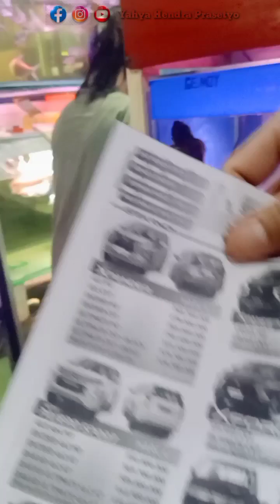Pasar ikan gunungsari Surabaya🐠🐡🐟